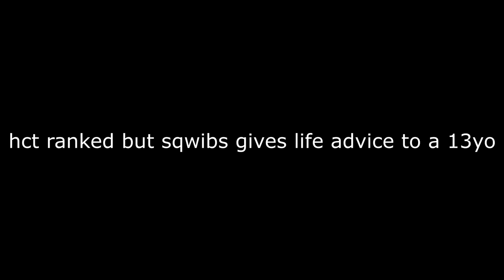HCT ranked| while sqwibs gives life advice to a 13 yo ✨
s/o sqwibs

Like if u want sqwibs as life coach 👑